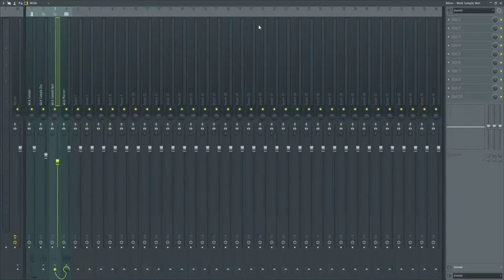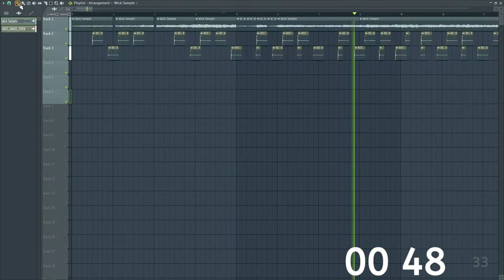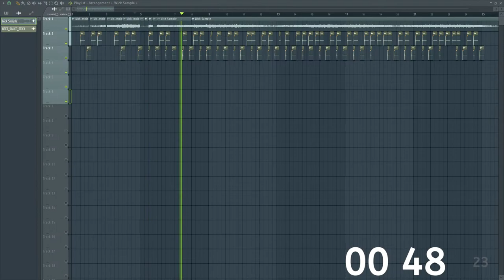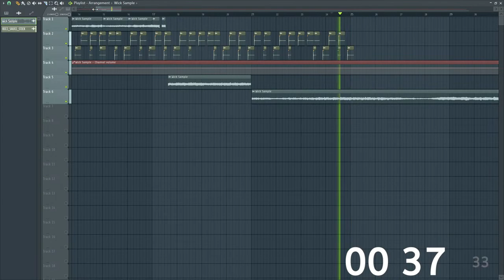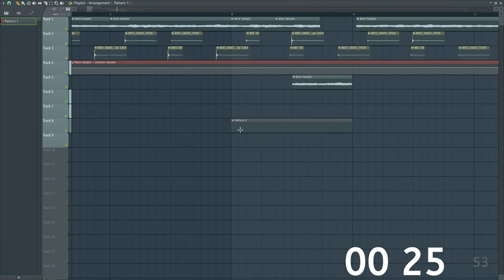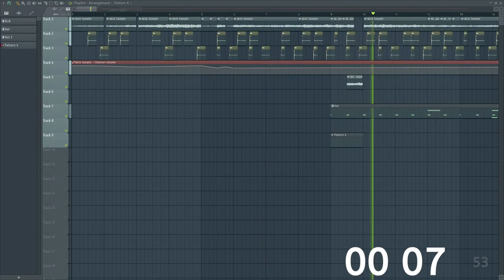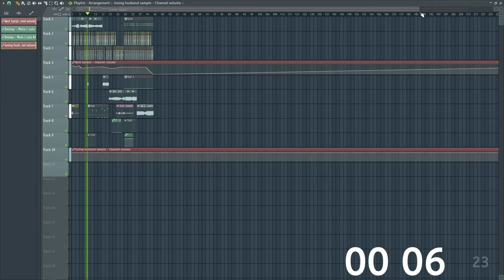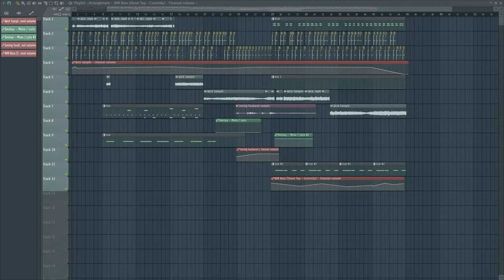1 Hour Beat Challenge- "Helen A Handbasket" John Wick 4 Sample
Saw John Wick Chapter 4 last night, it was a really fun movie. Definitely my favorite since the first. Thought I should honor it with a sample of it's own. As always, let's see how this turns out...